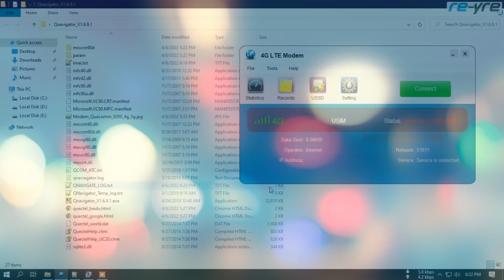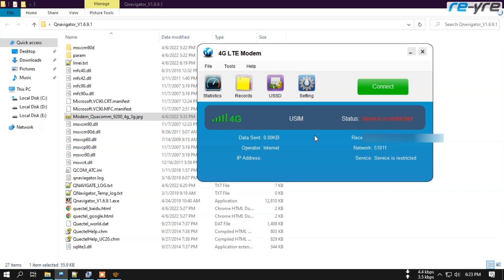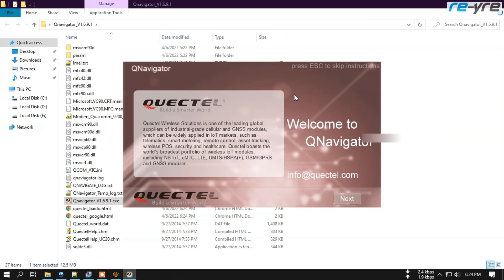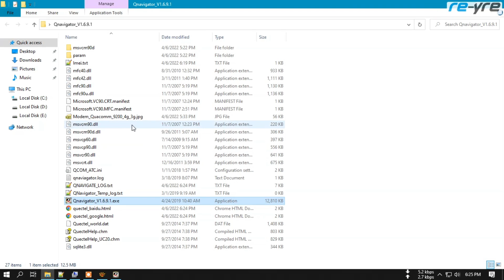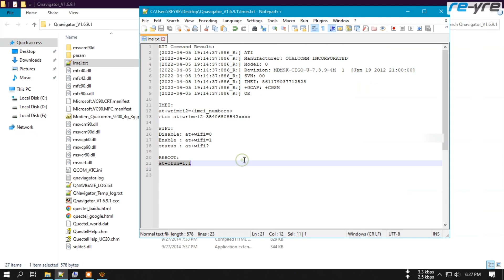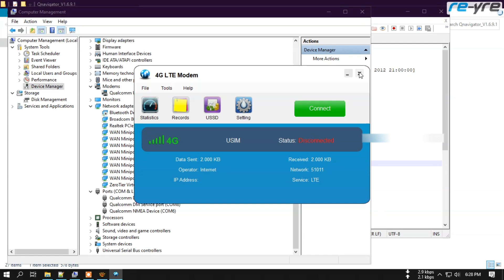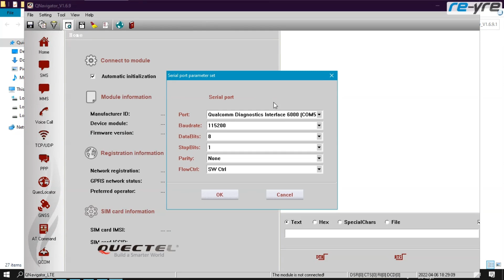Mengatasi Modem Resticted 4G LTE Qualcomm Siemens SG75 | MDM9600 / MDM9610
Mengganti Imei adalah solusi untuk modem ini jika
menggunakan simcard dan status provider restricted